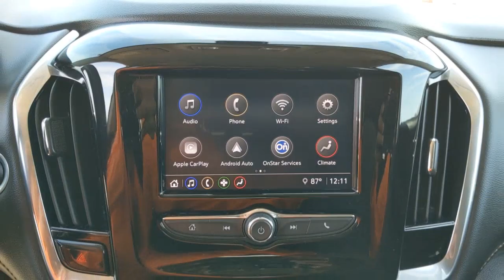2021 Chevrolet Traverse Weatherford, Fort Worth, Granbury, TX H22624A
Satin Steel Metallic Used 2021 Chevrolet Traverse LS available in Weatherford, Texas at Honda of Weatherford. Servicing the Fort Worth, Granbury, TX area.

Size and style are the 2021 Chevrolet Traverse's calling cards. Though it competes with three-row midsize SUVs, the handsome eight-passenger Traverse is significantly larger inside than most alternatives. That pays dividends in terms of passenger comfort and a maximum cargo volume measurement of 98.2 cubic feet. A standard 310-horsepower V6 engine supplies robust acceleration and up to 5,000 pounds of towing capacity. Come by and see this one today!Recent Arrival! Clean CARFAX One-Owner.Satin Steel Metallic 2021 Chevrolet Traverse LS FWD 9-Speed Automatic 3.6L V6 SIDI VVT 18/27 City/Highway MPGCome by and visit Honda of Weatherford located at 851 W Interstate 20 in Weatherford, TX. We are the first Honda dealership in the Weatherford community! Just take Exit 406 off of I-20 and we are right off of the access road. Come see HOW we do business; we look forward to meeting you!
AUDIO SYSTEM  CHEVROLET INFOTAINMENT 3 SYSTEM  7 diagonal color touchscreen  AM/FM stereo.